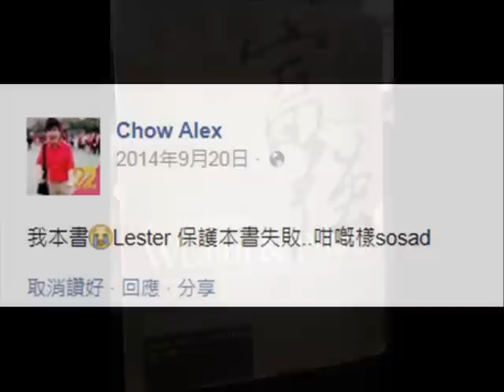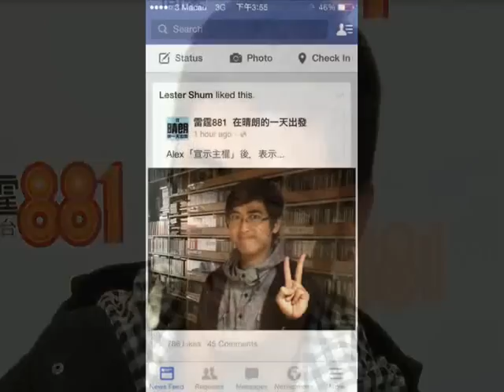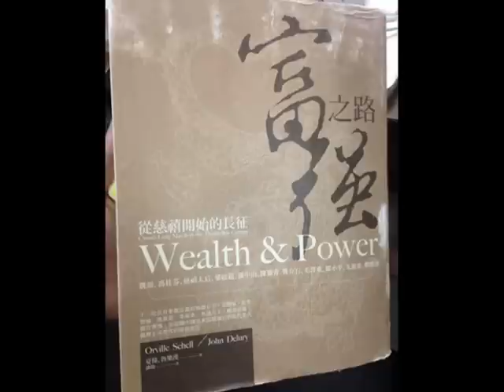耐人尋味 Version 3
# Chow Alex
# Jimmy Lam
# 881
# Socrec